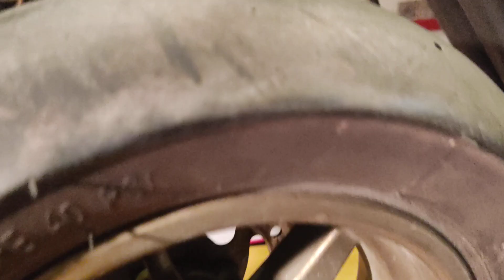Xiaomi maxi!! 6000 watt la preparazione abbia inizio Italia 🇮🇹